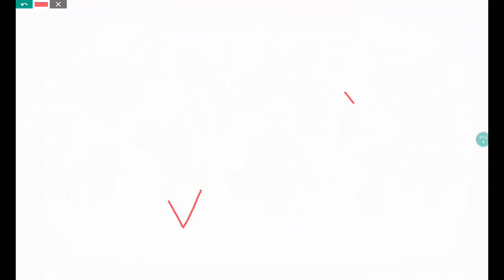my singing monsters [4]